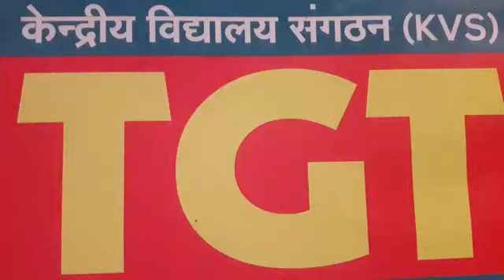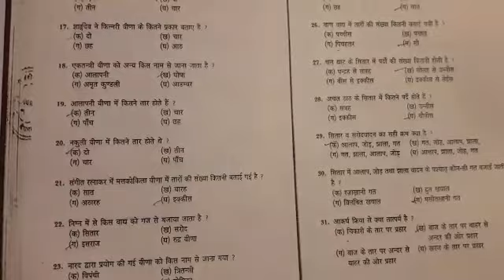संगीत तत वाद्य के प्रश्न का उत्तर ।। kvs net प्रतियोगी परीक्षाओं के लिए ।। सुभाष दिबेदी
Gayghat post salaiya sidhi Madhya Pradesh